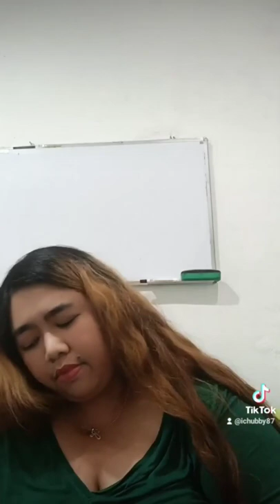Lukisan Indonesia | Coach Ica | Lagu Kemerdekaan | Naura Cover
Halo Semua

Dirgahayu Indonesia yang ke-77 tahun.

Tepat tanggal 17 Agustus 2022.

Kali ini Coach Ica dari The Various Akan menyanyikan Sebuah Lagu yang berjudul Lukisan Indonesia dari Naura.

Lagu Lukisan Indonesia bercerita tentang karya Tuhan yang indah ketika menciptakan dunia.

Dimana kita sebagai manusia bersyukur lahir di bumi tercinta Indonesia.

Sebagai warga negara Indonesia, kita wajib menjaga keindahan serta kekayaan yang ada di bumi pertiwi ini.

Silahkan mendengarkan lagu Naura yang berjudul Lukisan Indonesia.

Salam Merdeka.

Dirgahayu Indonesia

77 Tahun.

the various, coach ica, Naura, lukisan indonesia, lagu naura, lagu lukisan indonesia, dirgahayu 77 tahun, dirgahayu indonesia, lagu kemerdekaan, 17 agustus, naura cover